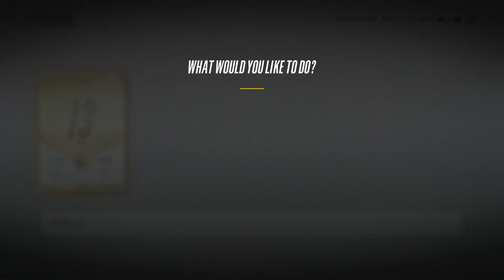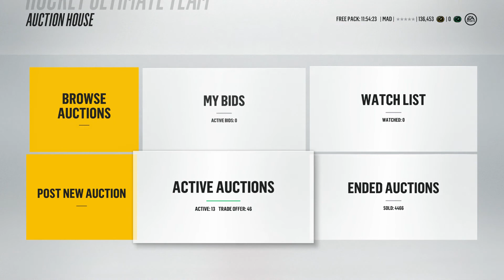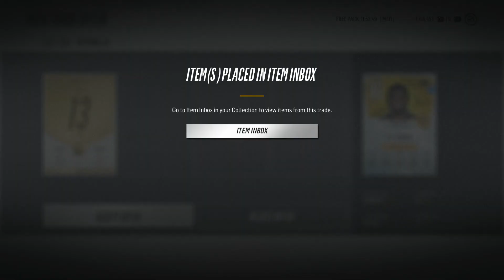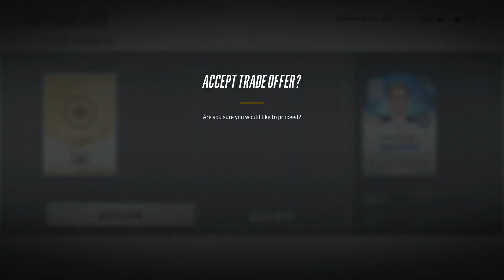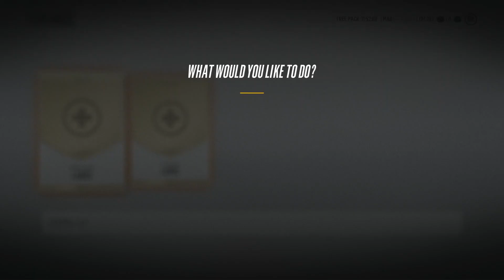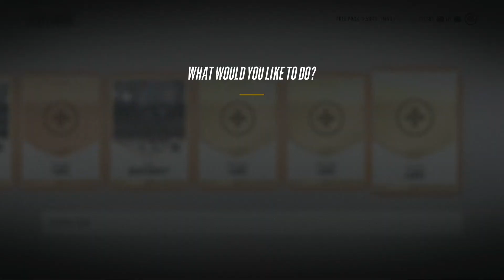Collection Giveaway Results - NHL 18 HUT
2. Comment your thoughts